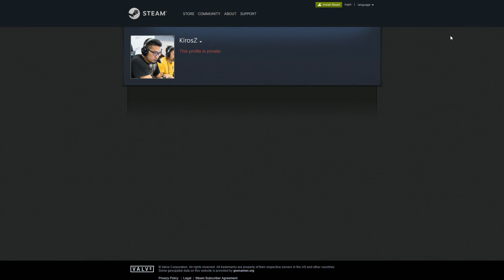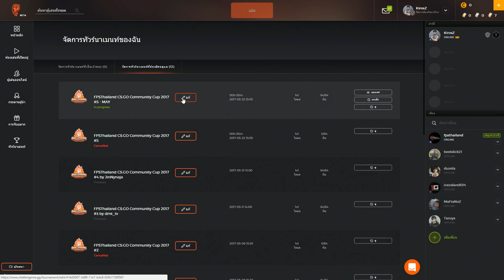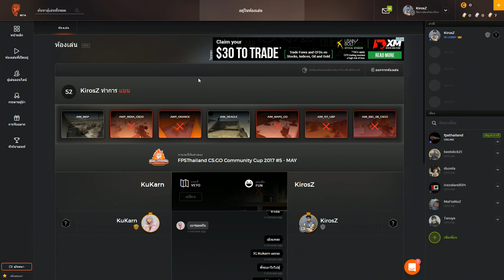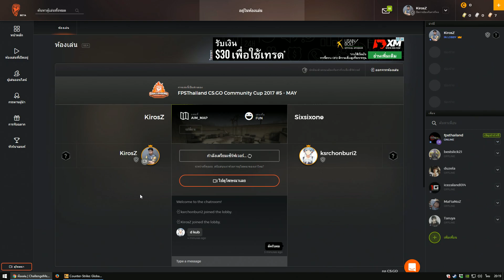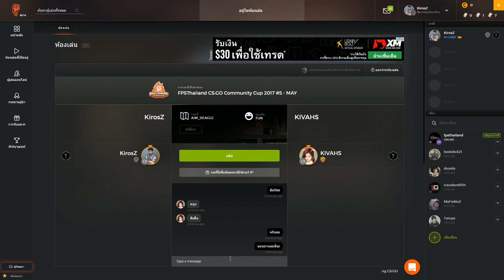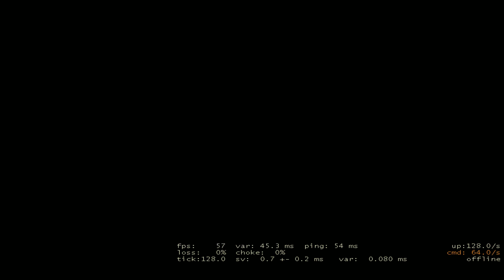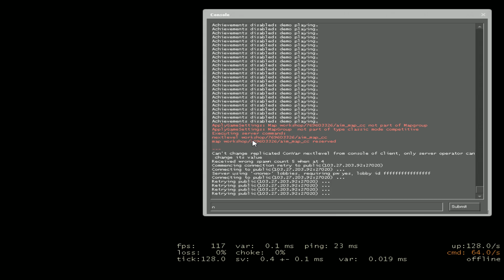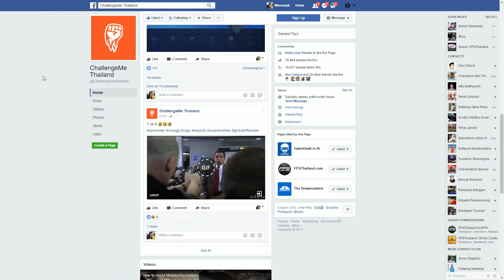FPSThailand CS:GO Community Cup 2017 #5 - MAY